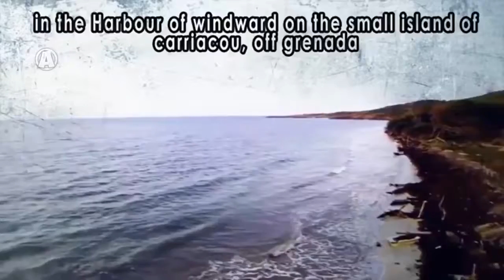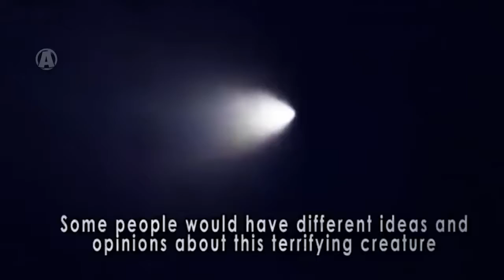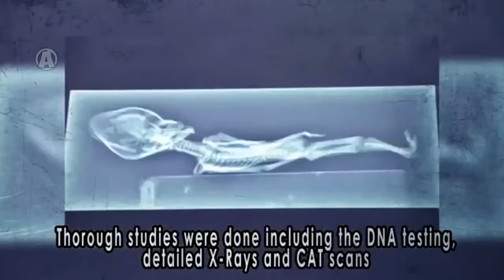Top 5 Unknown Creatures that SHOCKED the world!